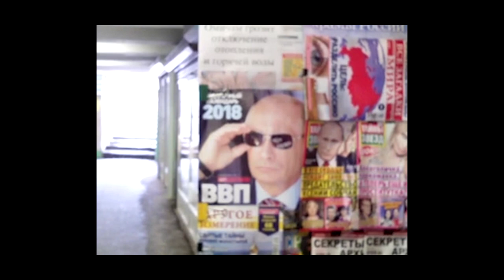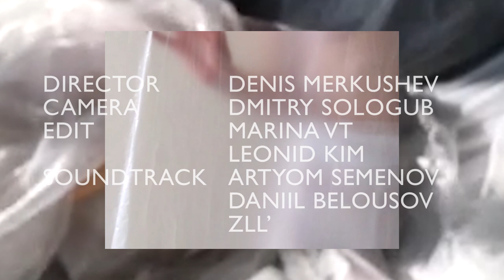"55" film by Denis Merkushev | BE IN OPEN FILMS 2018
BIOF 2018 WINNER
[BE IN OPEN FILMS 2018]

Честная история про Омскую школу дизайна / Sincere story about Omsk Design School

DOP: Dmitriy Sologub

PHOTO: Anya Mezer; Kate Dolmatova; Daniil Belousov; George Ryazantsev

MUAH: Sasha Zatsarinin; Dima Chernushenko X bpfashion; Oksana Bogdanova

DESIGNERS:
Anastasya Avramenko
Anna Meloyan
Anna Mikhailova
Anton Astafiev
Grigory Korobeynikov
Ekaterina Chikina
Kymbat Tastemirova
Marina Butenko
Marina Provilkova
Olga Buleva
Sofya Sunsova
Stanislav Churakov
Tatyana Radygina
Julya Rusinova

ARTISTS:
Gudkov Alexander
Emelyanova Anna
Gadgega Angelina
Burdygina Anastasya
Nagibovich Ilya
Pozdnyakova Elizabeth
Evdokimova Evangelina
Daryenko Sofya

TALENTS/MODELS:
Anya Emelyanova

2018